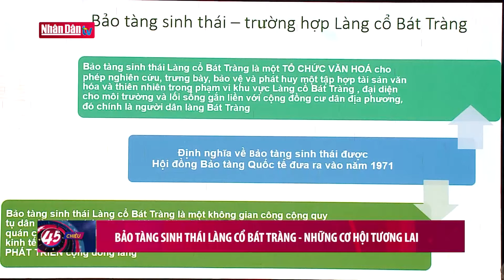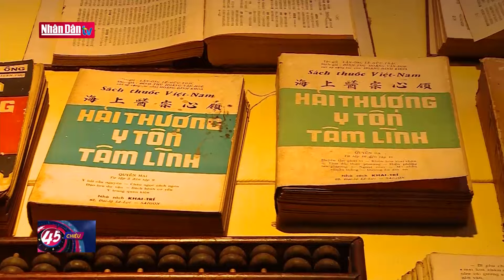Bảo tàng sinh thái Làng cổ Bát Tràng - Những cơ hội tương lai | Tin tức VĂN HÓA - XÃ HỘI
Thuật ngữ Écomusée - Bảo tàng sinh thái, do các nhà bảo tàng học người Pháp George Henri Rivière và Hugues de Varine đưa ra bao hàm các ý nghĩa của một bảo tàng do cộng đồng địa phương đồng thuận, tự nguyện xây dựng và quản lý, trong đó, trọng tâm là sử dụng và giới thiệu di sản địa phương, cộng đồng và môi trường chung quanh chứ không chỉ là những bộ sưu tập truyền thống. Bảo tàng sinh thái không phải một công trình kiến trúc khép kín mà là một tổ hợp: lãnh thổ - di sản - ký ức - cộng đồng.Việc thiết lập Bảo tàng sinh thái Làng cổ Bát Tràng sẽ giải quyết những nhu cầu cấp thiết nêu trên, đáp ứng yêu cầu của cả cộng đồng và chính quyền đối với việc bảo vệ, phát huy giá trị di sản văn hóa và tài nguyên sinh thái cùng toàn bộ đời sống cộng đồng cư dân địa phương, hướng tới phát triển cộng đồng và phát triển bền vững.